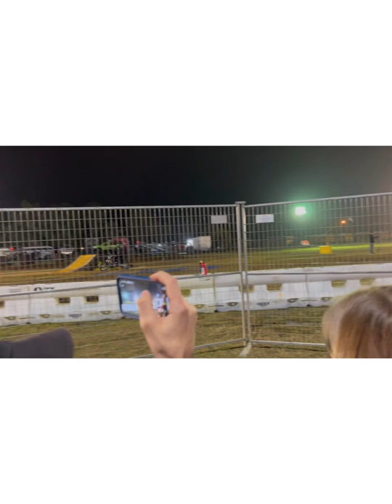Extreme Monster Truck Show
Callahan, Florida. We had a great time at the show.